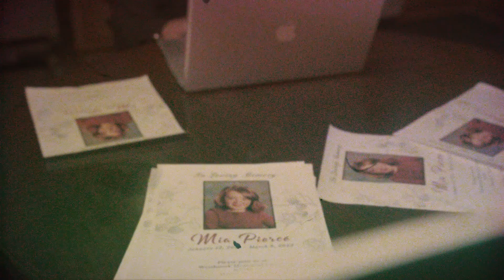NOW OPEN | Within Our Walls | Inside the Box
Our all-new unsettling immersive horror theatre experience, Within Our Walls, is now officially OPEN! Experience it on select nights from now through July 30th.